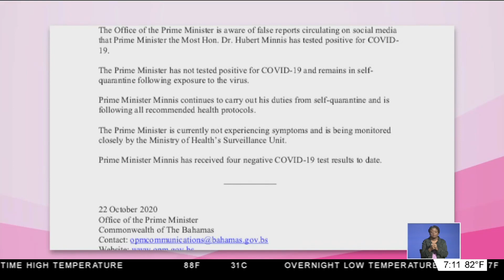STATE OF EMERGENCY EXTENSION